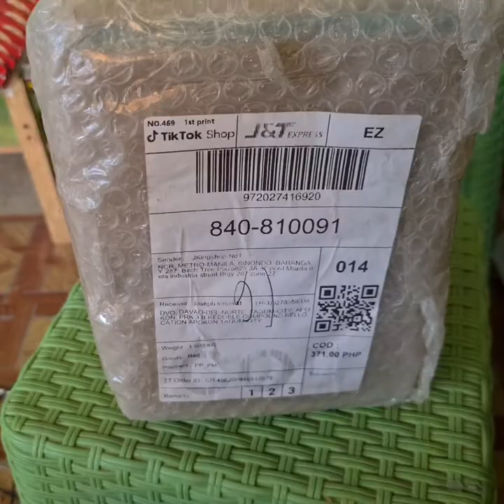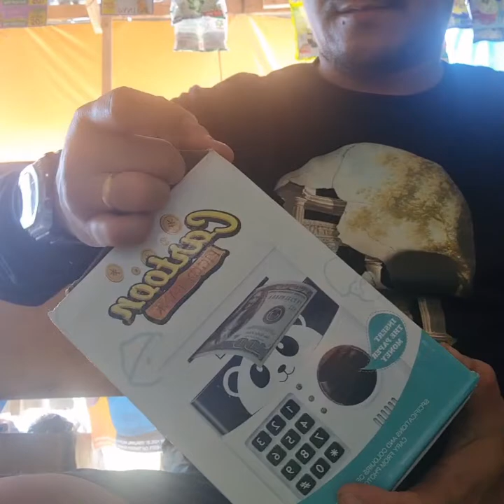UNBOXING MINI COIN Bank#unboxing#viralvideo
Unboxing Mini Coin Bank..unique and nice